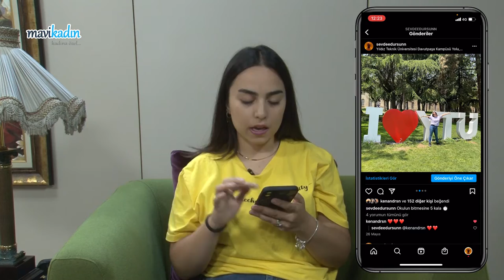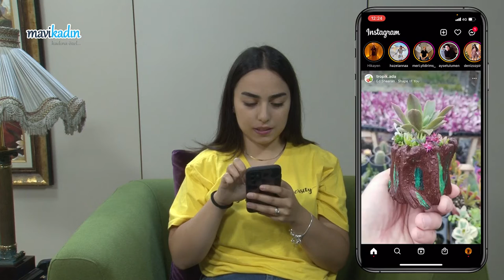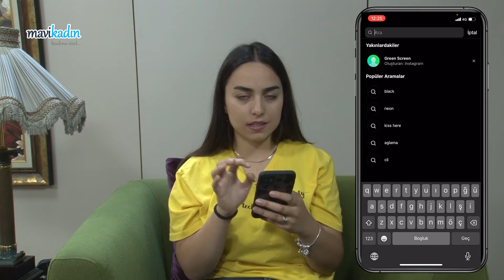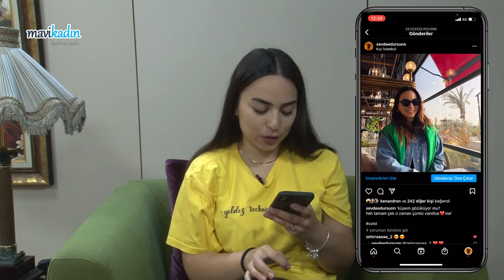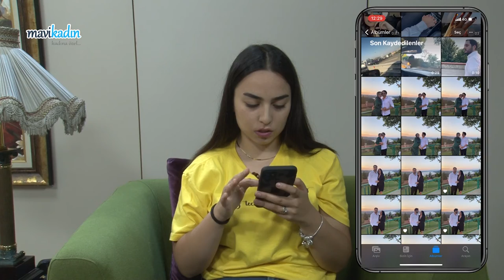Instagram Hikayelerini Şenlendiren 5 Tüyo!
‘Anlık olarak paylaştığımız hikayeleri nasıl daha ilgi çekici ve eğlenceli hale getirebiliriz?’ sorusunun cevabını Mavi Kadın editörü Sevde Sivri Dursun sizin için 5 tüyo ile anlattı!
 Instagram hikayelerimizde anlık olarak paylaştığımız içerikleri daha ilgi çekici hale getirerek hem takipçi sayımızı hem de hesabımızın etkileşimini arttırabiliriz. Bu videomuzda Instagram hikayelerinizi şenlendirecek 5 tüyodan bahsettik!
 Instagram hikayelerinizde gerek yeşil perde kullanarak gerek live fotoğraflarınızı boomerang haline getirerek daha dikkat çekici içerikler üretebilirsiniz. Bunlar gibi 5 Instagram hikaye tüyosu videomuzda!